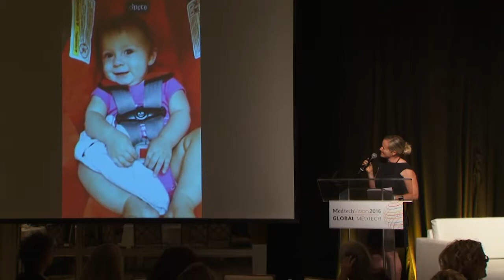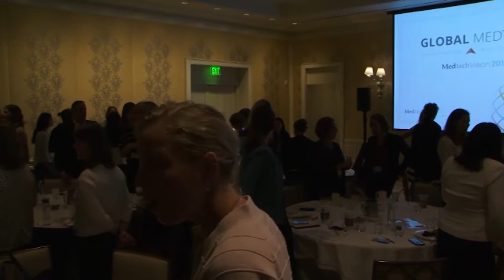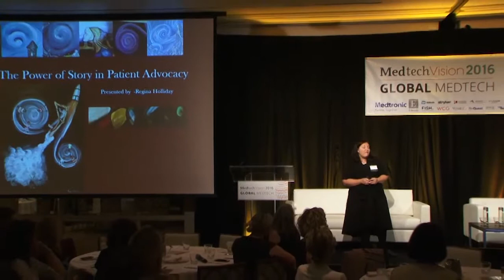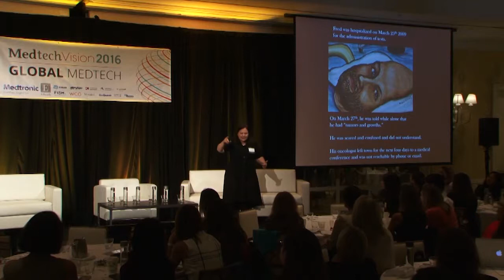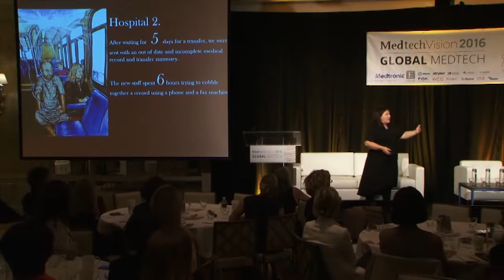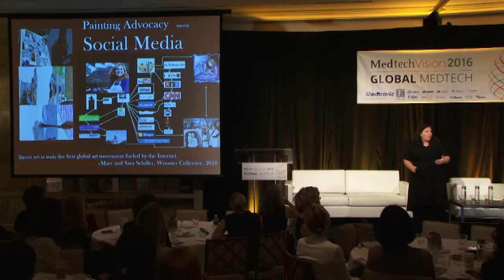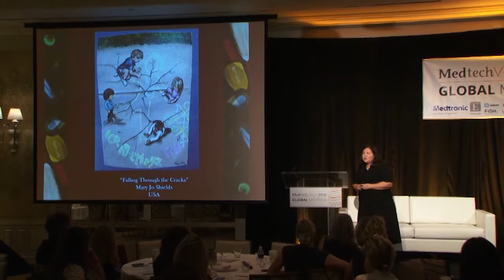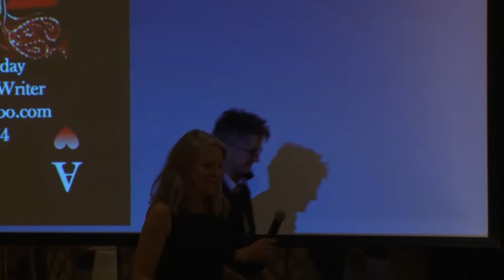MedtechVision 2016: Welcome and Introduction, Amy Belt Raimundo